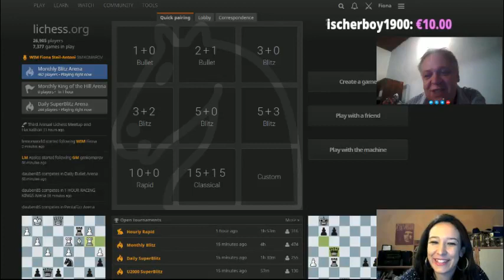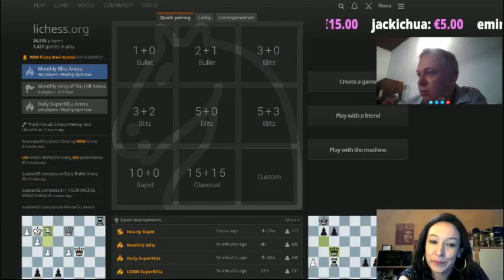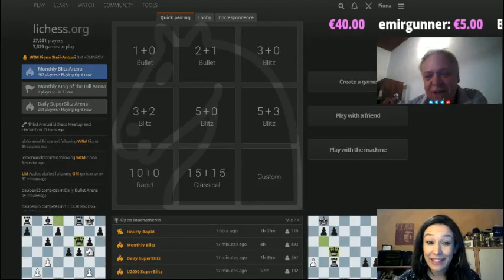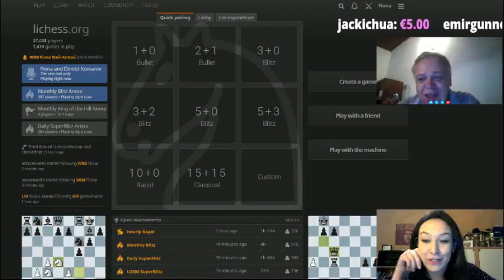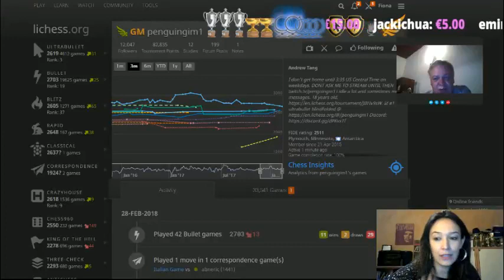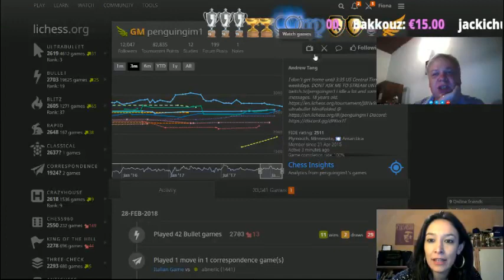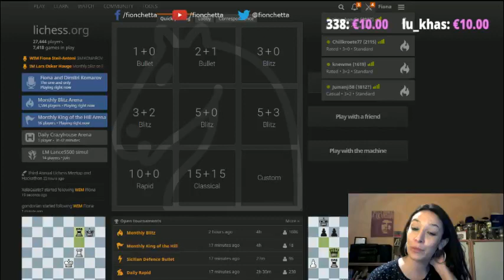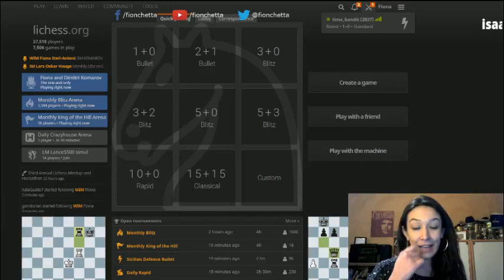Stream #44: Fifi & Koko Show #1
Did this really just happen!?
Thank you so much to Dimitri for being the absolute legend that he is and stay tuned for plenty more Fifi & Koko shows to come - this was only the beginning of something glorious...